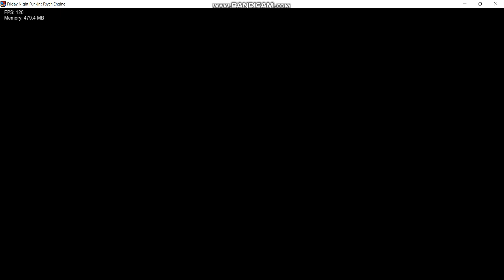The battle of the kings of this world (satanic-funkin cover)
Cover- @Cube3264
Background-